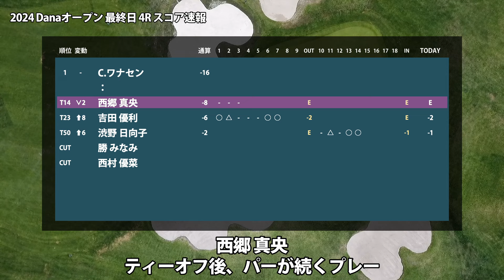Danaオープン 最終日 4R スコア速報 西郷真央 吉田優利 渋野日向子 勝みなみ 西村優菜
00:00 はじまり
00:08 西郷 真央
00:18 吉田 優利
00:28 渋野 日向子

▼参考情報
LPGA - Danaオープン

▼関連動画
Danaオープン 見どころ 渋野日向子 西村優菜 勝みなみ 西郷真央 吉田優利 ｜スタッツ解説｜

馬場 咲希　谷田 侑里香　上原 彩子　長野 未祈

▼素材
DOVA-SYNDROME
Unsplash
Pixabay
Pexels